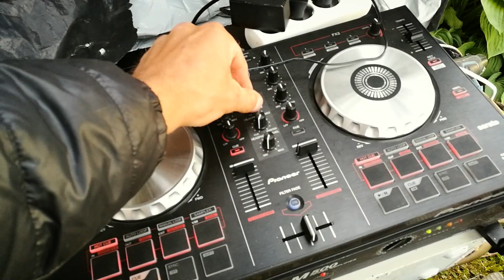Līgo 2018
Vecpiebalga